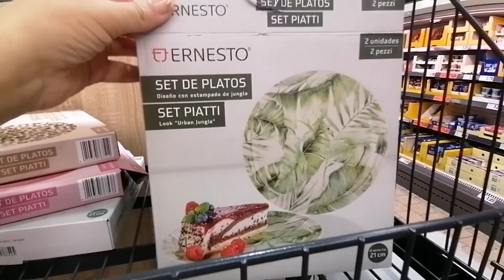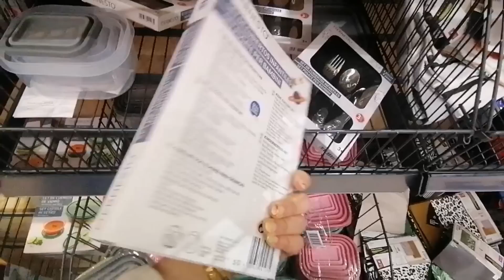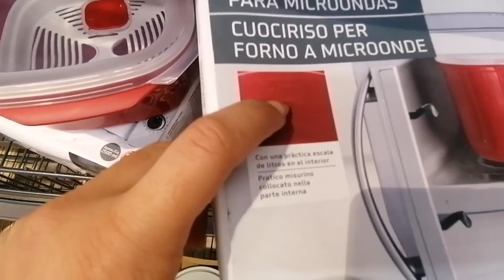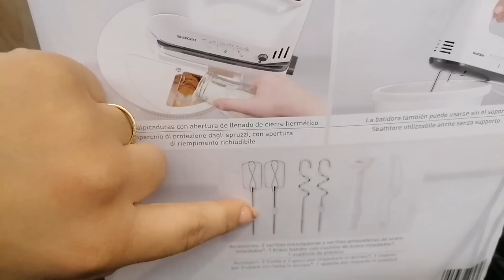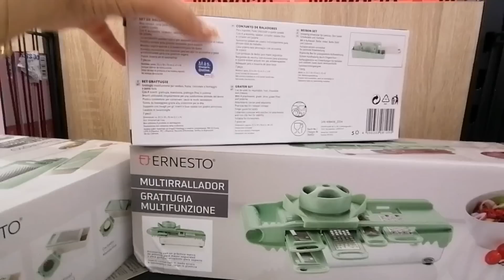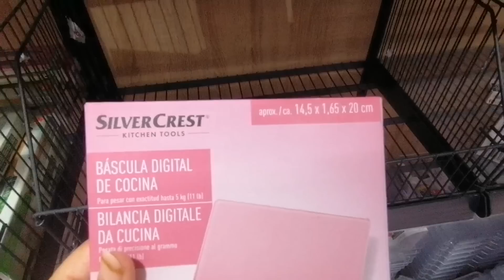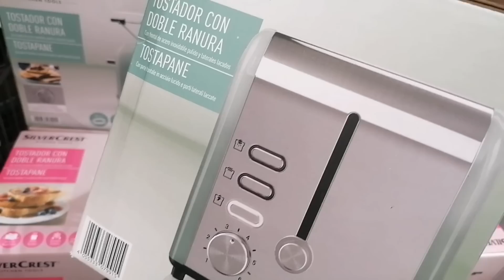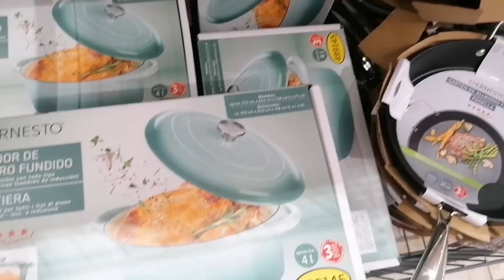LIDL BAZAR 🛒❤️ TODO PARA COCINA, UTENSILIOS, MENAJE, SARTENES Y MÁS